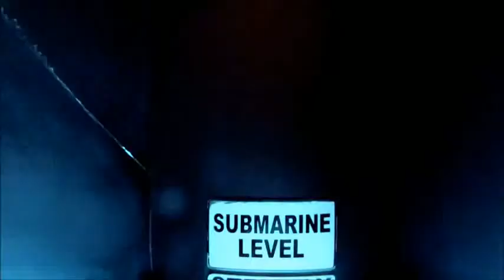اكتشف مصر - رحلة الغواصة في الغردقة - البحر الأحمر